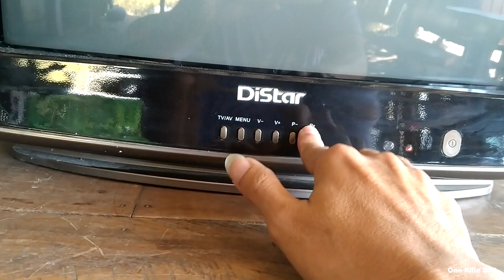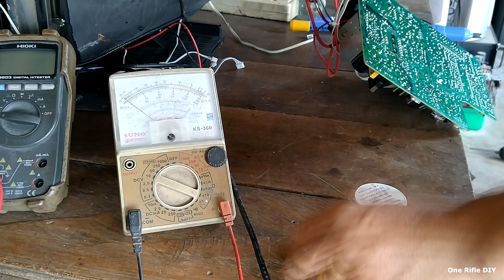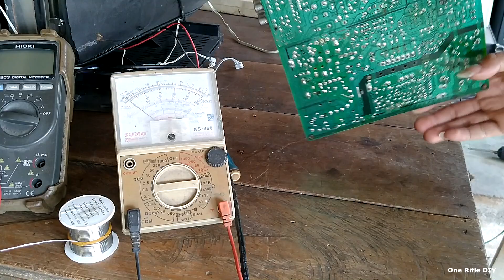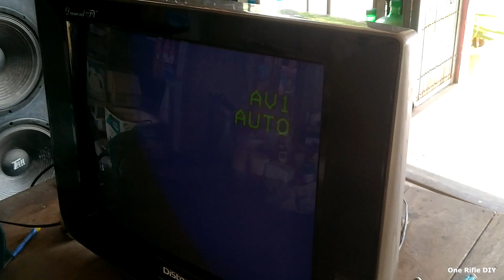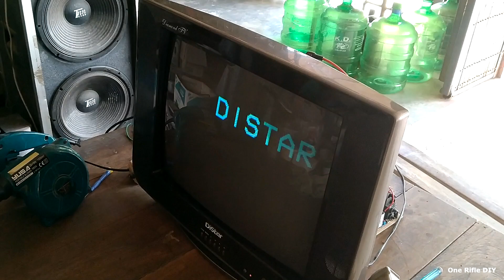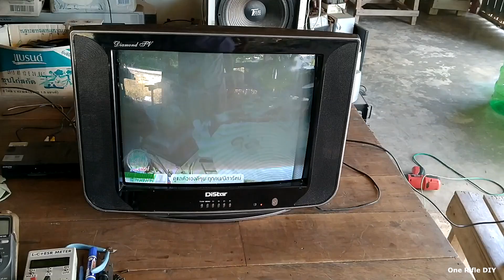ซ่อมทีวี Distar อาการไฟเข้าเปิดไม่ติด